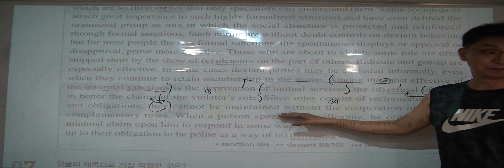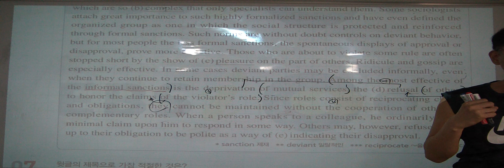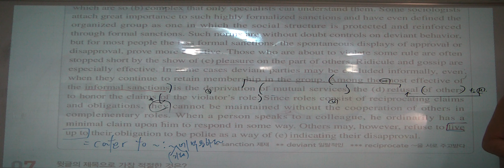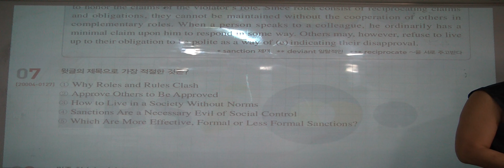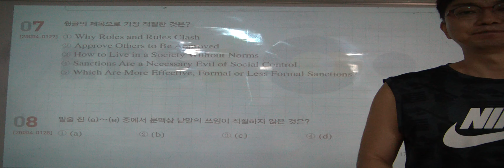특례영어 하지석쌤의 2021 수능특강 17강 7~8번(2)